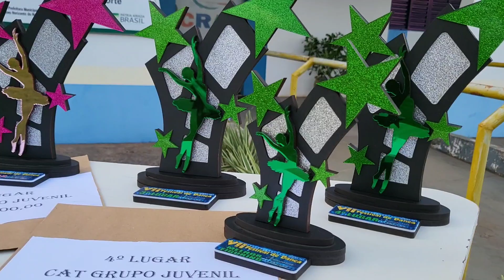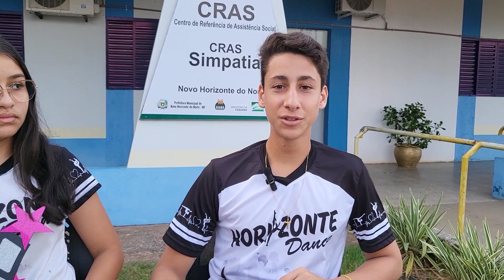Como é a rotina e bastidores de uma EQUIPE VENCEDORA? Horizonte Dance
Todo Festival de Dança eles conquistam premiação importante, convidei a Raikemili, Myrella e o Gabriel para um bate papo aberto, sem roteiro para falar sobre como é a rotina de ensaios, preparação e escolha de tudo que envolve o antes do Festival de Dança. Veja p vídeo completo.